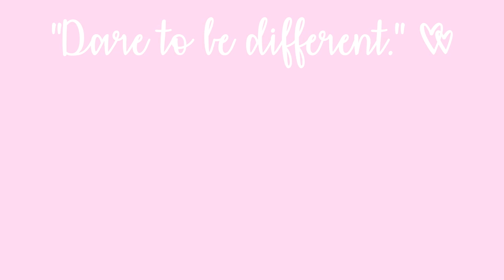MAQUILHAGEM SIMPLES PARA QUALQUER OCASIÃO